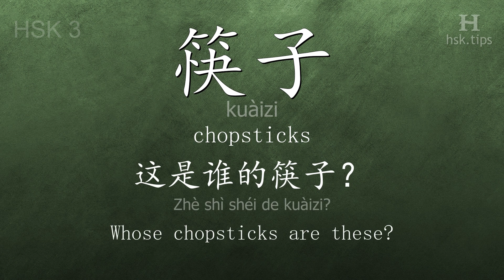Chinese HSK 3 vocabulary 筷子 (kuàizi), ex.5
In this video the chinese character is from HSK level 3. And it is "筷子", pinyin: "kuàizi", which means "chopsticks".
Listen to native mandarin speakers saying "筷子" and the example: "这是谁的筷子？", it means "Whose chopsticks are these?"